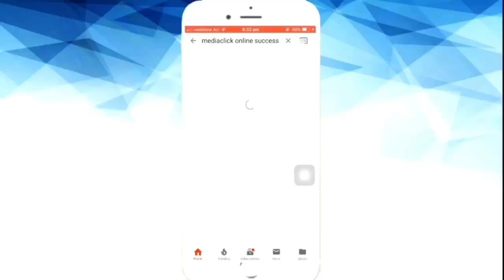Video for pet sitting service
This video is made for pet sitting service